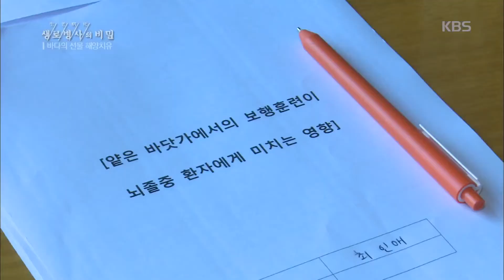생로병사의 비밀 - 바다의 선물, 해양치유.20180815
바다의 선물, 해양치유